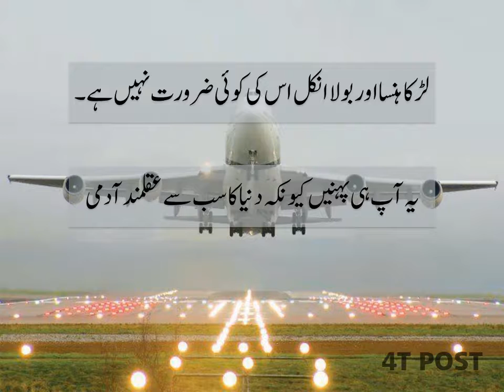Doctor, Lowery, Molvi or Student man say Aqalmand Kon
ڈاکٹر، مولوی، وکیل اور طالب علم ، ان سب میں سب سے عقلمند کون ؟؟